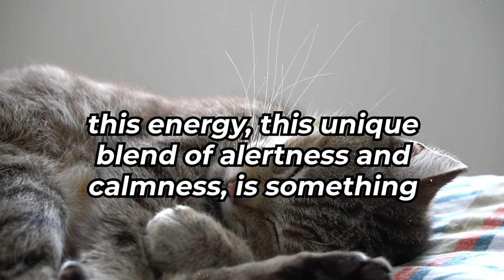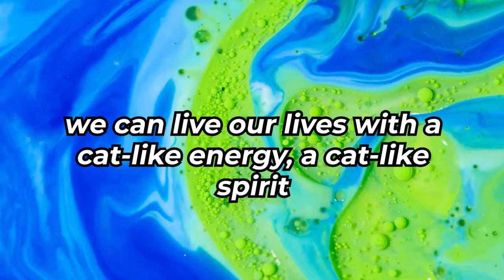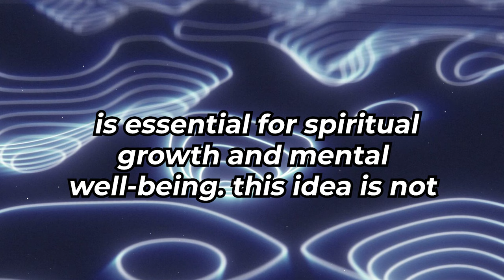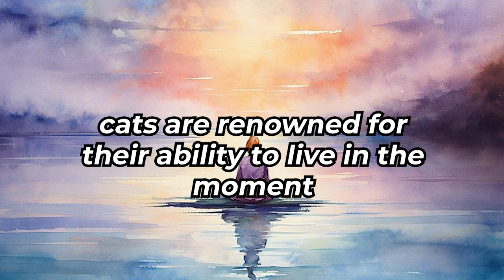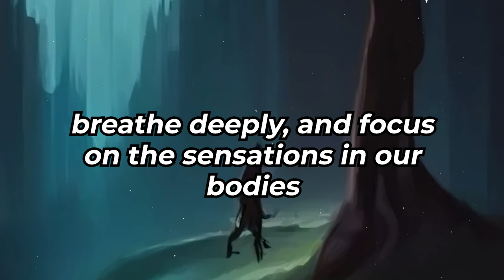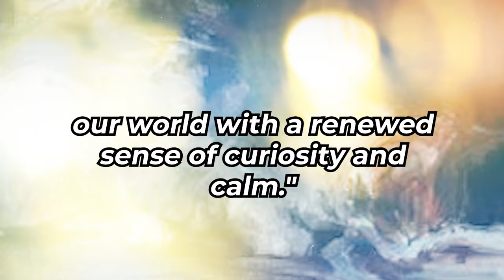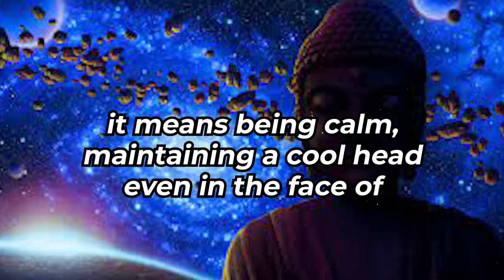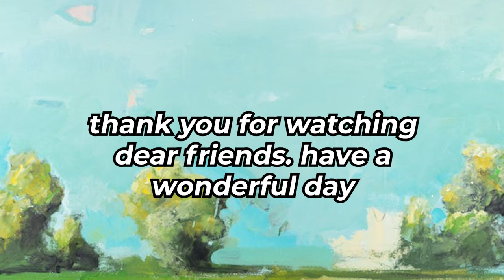This Is Why People In Ancient Egypt Worshiped Cats ✨Dolores Cannon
This Is Why People In Ancient Egypt Adored Cats ✨Dolores Cannon

The focus is on exploring the spiritual nature of cats. Delving into their behaviors, interactions, and connection with humans, with spiritual teacher Dolores Cannon the video presents insights into why cats are often regarded as spiritually attuned creatures. Through anecdotes and observations, viewers gain a deeper understanding of the mystical and intuitive qualities attributed to cats, shedding light on their unique role in the spiritual realm.

Tags(Ignore)